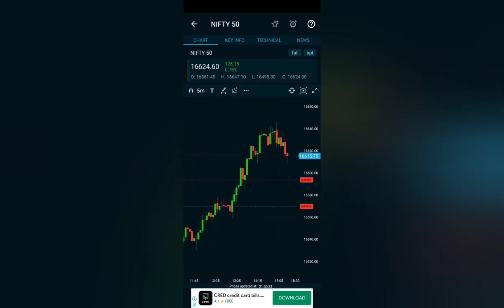Daily stock market Updates| Nifty| Bank Nifty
Stock market daily market news and updates

Made by

Shaikh Sallauddin
Optionable Gainers